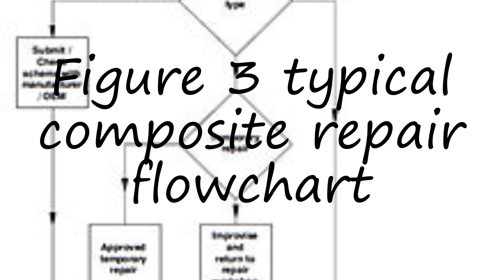How to pronounce Figure 3 typical composite repair flowchart in English?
to speak in yourself Figure 3 typical composite repair flowchart and let us know how it done according you! :) Want to teach us how you name is pronounced? and let us know! Do you have a pet or a favorite animal? Searching for a nice baby name with meaning? How to pronounce Figure 3 typical composite repair flowchart in English? say Figure 3 typical composite repair flowchart! How to say Figure 3 typical composite repair flowchart. How to pronounce Figure 3 typical composite repair flowchart correctly.  Learn the pronounciation Figure 3 typical composite repair flowchart! Expand your vocabulary, learn Figure 3 typical composite repair flowchart word. Use this free pronunciation guide to practice words at a time. Learn for free. Thank you for viewing, please like or subscribe! hoe om te sê, si të thuash, እንዴት እንደሚናገር, wie sagt man, comment dire, come dire, como dizer, как сказать, nasıl denir, cómo decir, 怎么说,